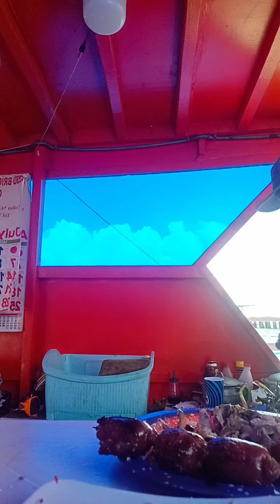LITSON BABOY,KINILAW TANGIGI,SINUGBA UG SURISO MAOY AKONG MUKBANG KARON